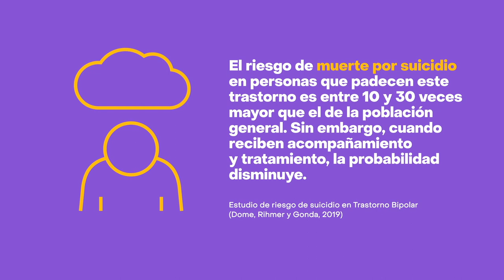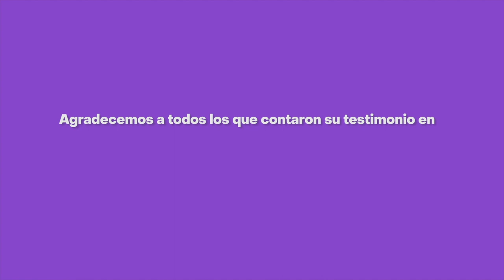Cómo es vivir con bipolaridad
En este tercer capítulo de CómoEsVivirCon hablaremos sobre la bipolaridad. 🙌

De la mano de la psicóloga Catalina Botero nos acompaña la emprendedora Gilma Valderrama  y el humorista Gustavo Villanueva, más conocido como 'TrikiTrake', para contarnos desde su experiencia Cómo es vivir con... bipolaridad.

Según la Asociación Colombiana de Bipolares el 1,3 y 2 % de los adultos de nuestro país viven con este trastorno. 📊

En la serie web, a lo largo de 10 capítulos, encontrarás testimonios de expertos, personalidades de la vida pública y ciudadanos que relatarán su experiencia de vida con la ansiedad, la depresión, la bipolaridad, el trastorno límite de la personalidad, la esquizofrenia, el trastorno de la conducta alimentaria, las fobias, el trastorno obsesivo compulsivo, el trastorno por déficit de atención con hiperactividad y el autismo.

Una iniciativa de la Fundación Santo Domingo con el apoyo de la Fundación Santa Fe de Bogotá y Pulzo.

Recuerda que estamos aquí para escucharte y brindarte ayuda psicológica. Llámanos o escríbenos a la línea 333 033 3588 y recibe orientación de expertos en salud mental. Este servicio es gratuito y exclusivo para mayores de edad.